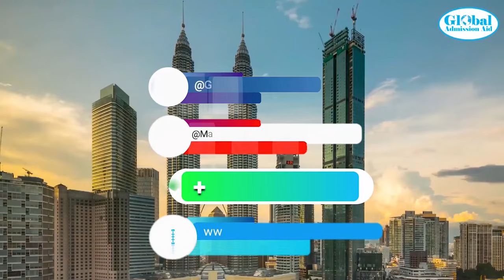মালয়েশিয়ায় উচ্চশিক্ষা ও সহপরিবারে একসাথে বসবাসের সুবর্ণ সুযোগ, ১০০% পর্যন্ত স্কলারশিপ।